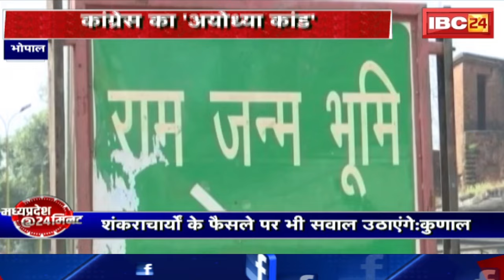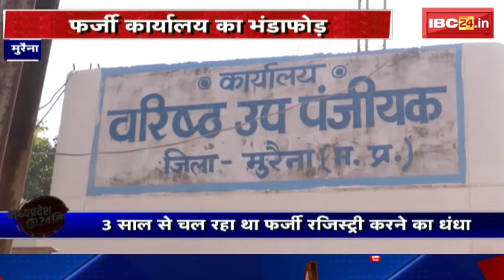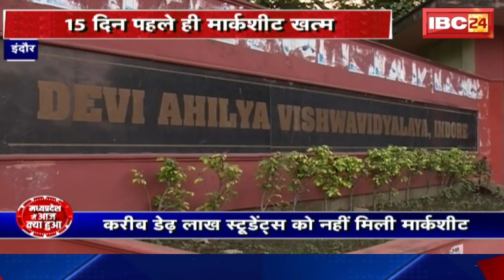Madhya Pradesh@24 Minute : मंत्री बागरी ने जिला अस्पताल का किया निरीक्षण। सफाईकर्मी को लगाई फटकार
IBC24, Madhya Pradesh@24 Minute , मंत्री बागरी ने जिला अस्पताल का किया निरीक्षण, सफाईकर्मी को लगाई फटकार